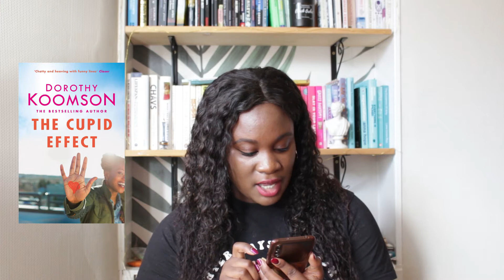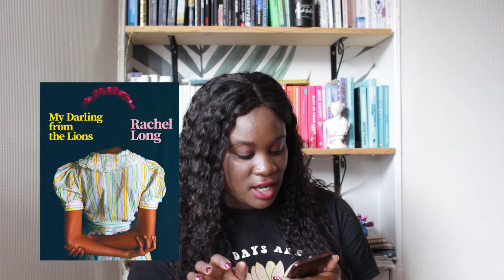BOOK GIVEAWAY (CLOSED) & my Black History Month recommendations | Pull Down The Moon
Hi everyone, here are some books I'm recommending for Black History Month 2021.

Books I'm recommending

1. I Am Not Your Baby Mother by Candice Brathwaite
2. Black and British: A Forgotten History by David Olusoga
3. The Man I Think I Know by Mike Gayle
4. Half a World Away by Mike Gayle
5. The Confessions of Frannie Langton by Sara Collins
6. The Cupid Effect by Dorothy Koomson
7. The Ice Cream Girls by Dorothy Koomson
8. The Fat Lady Sings by Jacqueline Roy
9. That Reminds Me by Derek Owusu
10. Open Water by Caleb Azumah Nelson
11. My Darling from the Lions by Rachel Long
12. Bone by Yrsa Daley Ward
13. The Terrible by Yrsa Daley Ward
14. Keep the Receipts by Tolly, Milena and Audrey
15. Imperfect Arrangements by Frances Mensah Williams
16. River Wild by Frances Mensah Williams
17. From Pasta to Pigfoot by Frances Mensah Williams
18. Taking Up Space: The Black Girl's Manifesto for Change by Chelsea Kwakye and Ore Ogunbiyi
19. Slay In Your Lane: The Black Girl Bible by Yomi Adegoke and Elizabeth Uviebinene

- UK/EU residents only, 18 years or older (your girl has to pay for postage, so I'm super sorry it can't be international!)
- Giveaway ends 18/10/2021 at 11:59pm (This has now been extended to 25/10/2021 at 11.59pm)
To win a copy of ONE book from this video you must:
1. Like this video

Giveaway winners will be randomly chosen and contacted via the comments sections on this video. You have 48 hours to respond to claim your book, or it will be forfeited and another winner will be chosen. Good luck!

You can access books & audiobooks!